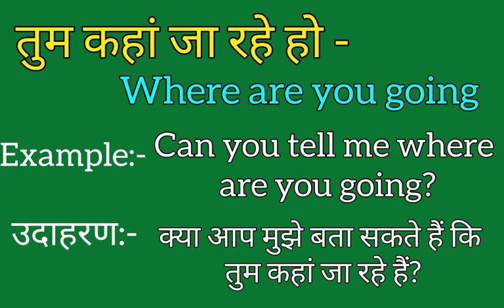तुम कहां जा रहे हो को इंग्लिश में क्या कहते हैं/ तुम कहां जा रहे हो का मतलब क्या होता है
तुम कहां जा रहे हो
तुम कहां जा रहे हो का मतलब
daily word meaning
vocabulary
english to hindi translation
dictionary